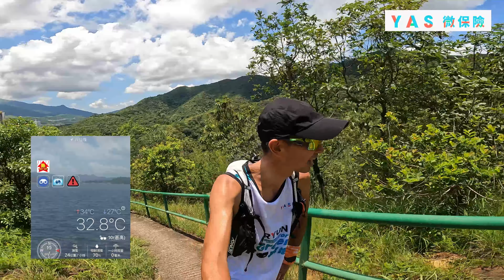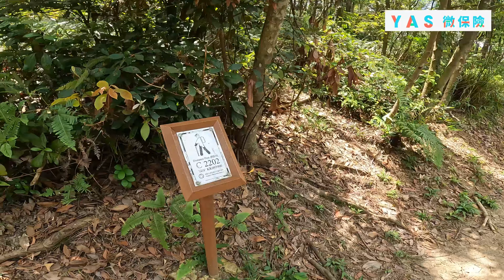沙螺洞 RUN FOR GREEN[香港行山跑步活動好去處] 4K |70%高樹蔭路段沙螺洞去流水響｜救地球🌍用里數換取碳抵銷額 ｜鳳園 沙螺洞 流水響 皇后邨 |Feat. YAS 微保險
RUN FOR GREEN[香港行山跑步活動好去處] 4K |70%高樹蔭路段沙螺洞去流水響｜救地球🌍用里數換取碳抵銷額 ｜鳳園 沙螺洞 流水響 皇后邨 |Feat. YAS 微保險

活動報名連結
▼早鳥優惠進行中（直至7月24日）▼

你每跑 1 公里，YAS 仲會向公益企業 Clear 購買 1 公斤碳抵銷額，贊助各個高質素碳減排專案。

YAS微保險觀眾優惠連結
兌換限時 75 折YAS 行山保優惠！
行山保保障：
1. 意外醫療保障 – HK$ 5000
2. 意外醫療延伸保障：財物損毀保障 – HK$ 2000
3. 意外身故及永久傷殘保障 – HK$ 300,000

一按即 PayMe！

拍攝器材📷
GoPro10
iPhone12

1.智能手錶⌚： Garmin , Enduro
2.藍芽耳機: Shokz OpenRun Pro
3.行山鞋🥾：Saucony Perdegrine12
4.快乾tee: YAS Ryun for green 紀念tee
5: 山襪：Columbia
6:保溫軟樽：Aonijie
7.太陽眼鏡 ：Airfly
8.背囊：Aonijie
9.運動口罩: Titan
10: 太陽帽：Aonijie
11: 功能越野跑褲：i exe
6-10悅跑士多有售

起點: 鳳園 嵐山
終點：皇后邨
路線: 鳳園 沙螺洞 流水響 皇后邨
距離：約 10km
預計時間：3-4小時

拍攝日期： 2022年7月中旬